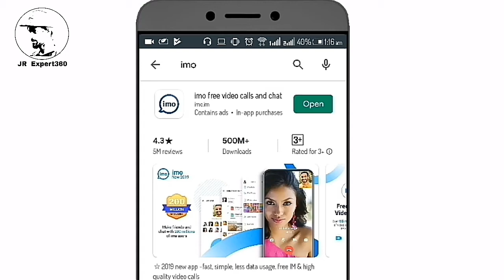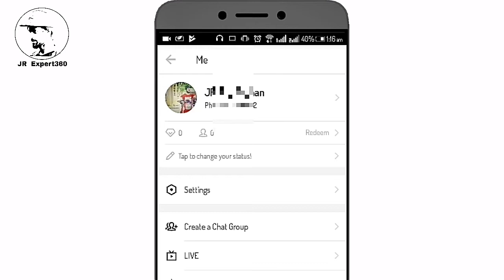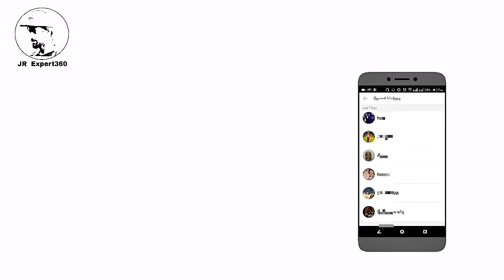আপনার ইমু প্রোফাইল লুকাইয়া কে কে দেখে? Imo Secret Setting | Imo New Updated